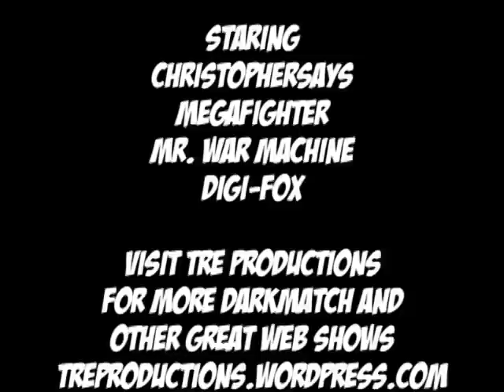DarkMatch Episode #137: WWE Week in Review (3-17-2012)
Wherein Jericho rips off an ROH angle, Daniel Bryan is so deliciously evil, we wonder who the hell Maria Menunos is (and why she is in a match at Wrestlemania), and the Rock embarrasses the entire city of Cleveland.